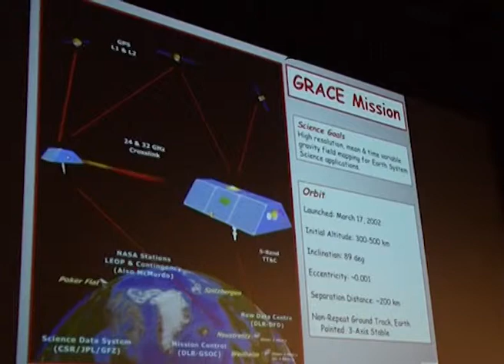Sedicimila ricercatori italiani negli USA: il governo cosa fa?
Intervista esclusiva al professor Vito M. Campese, USC Keck Medical School, presidente dei ricercatori italiani nel Nord America, in occasione della giornata conclusiva del mese della scienza organizzato dall'Istituto Italiano di Cultura di Los Angeles e dal Consolato Italiano a Los Angeles